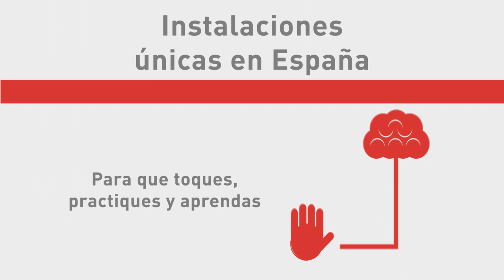Aprende 📚 con CESVIMAP; Aprende con los MEJORES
La formación que impartimos en CESVIMAP es exclusiva, desarrollada por nuestros propios investigadores. Se caracteriza por su alta proyección laboral.
CESVIMAP disfruta de instalaciones únicas en España, con equipamiento de última generación para que el alumno practique, toque, pruebe y aprenda.
Alcanzamos los 40 años de experiencia educativa, en formación presencial y online.
Facilitamos al alumno recursos didácticos innovadores como la realidad aumentada, la realidad virtual o la peritación 360˚.
Además, disponemos de productora profesional para la elaboración de contenidos multimedia y online, que destinamos a nuestra plataforma de formación, desde la que se puede estudiar con flexibilidad absoluta, sin horarios.
Nuestros cursos tienen reconocimiento universitario